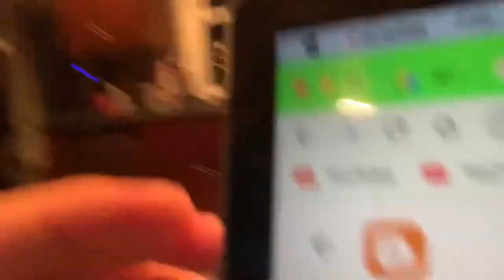hunting down bees, a new blog & upcoming harry cardigan tutorial youtube series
check back in soon for a blog link :) i might do a bit of promo once i get more posts up — in the meantime check out my twitter for updates @soinn1d